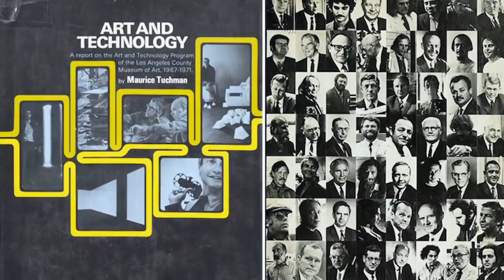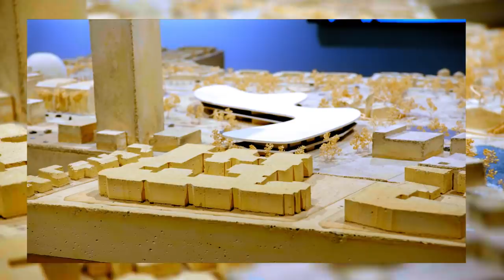Global Art, Local Museum - Brought to you by Hyundai Motor Company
EPISODE 12: An Art Laboratory
PART 1: Global Art, Local Museum  | Skip Intro | 00:10
For our last episode of Season 2, we travel to sunny Los Angeles to take a peek inside the innovative Art + Technology Lab at LACMA (Los Angeles County Museum of Art). A local museum with global art, LACMA is famed for its collection, Director Michael Govan introduces us to this encyclopedic palace for the people while Joel Ferree, Lab Program Director introduces us to the secrets of the lab.
00:10 | Joel Ferree Program Director of Art + Technology Lab at LACMA
01:16 | Rebuilding a Global & Local Art Museum, Michael Govan, Director, LACMA
02:05 | Art & Technology Lab at LACMA Pairing Artists with Technologists
02:25 | The Combination of Art & Technology Producing Something Together, John Suh